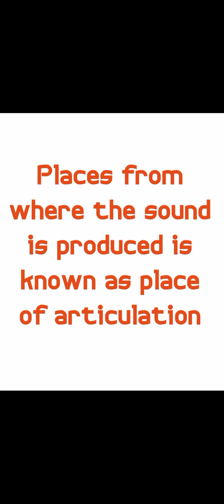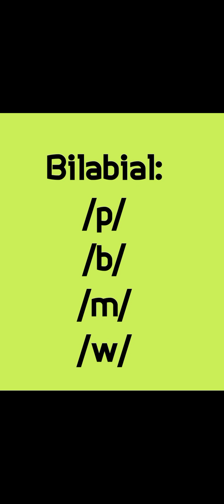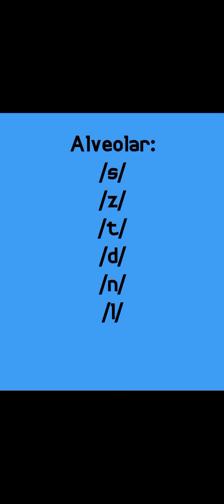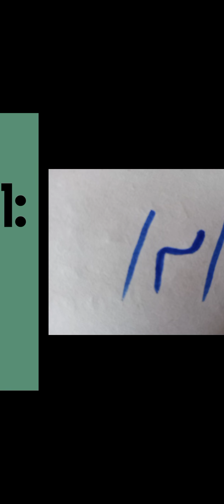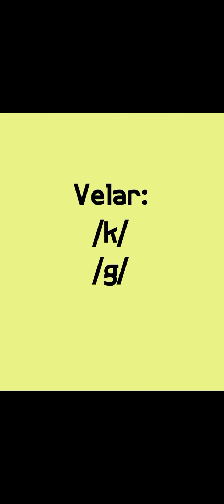Place of Articulation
Place of Articulation in Urdu explanation with examples